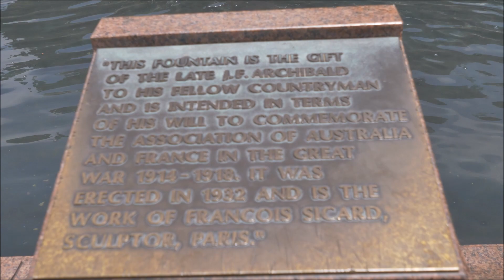Archibald Fountain, Hyde Park, Sydney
The Archibald Fountain, properly called the J. F. Archibald Memorial Fountain is located in Hyde Park, in central Sydney. It is named after J. F. Archibald, owner and editor of The Bulletin magazine, who bequeathed funds to have it built. Archibald specified that it must be designed by a French artist, both because of his great love of French culture and to commemorate the association of Australia and France in World War I. He wished Sydney to aspire to Parisian civic design and ornamentation. The artist chosen was François-Léon Sicard, who completed it in Paris in 1926 but never saw the sculpture be placed in Sydney, where it was unveiled on 14 March 1932 by the Lord Mayor of Sydney, Samuel Walder.